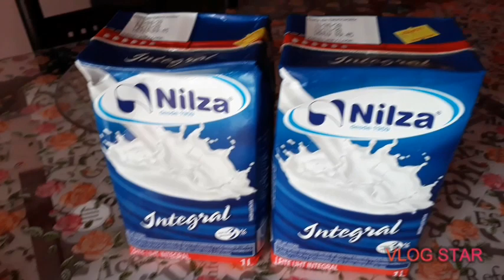dietadoleite à melhor dieta do mundo (aviso)